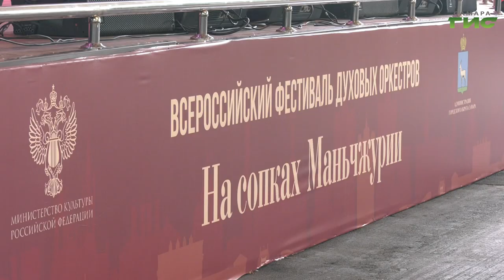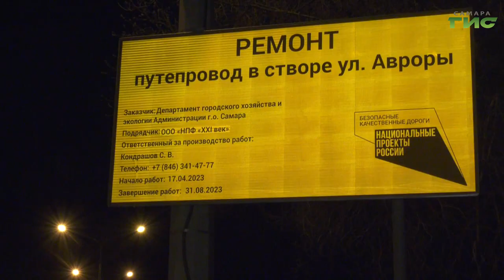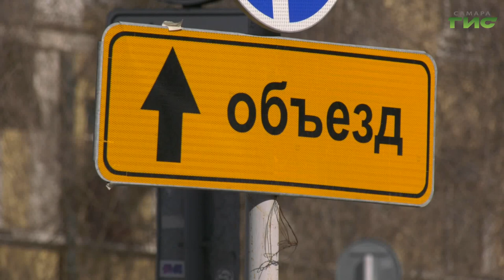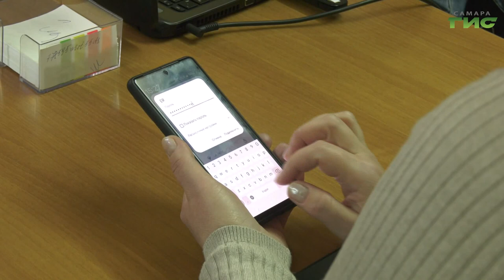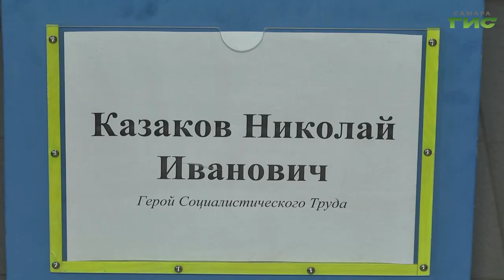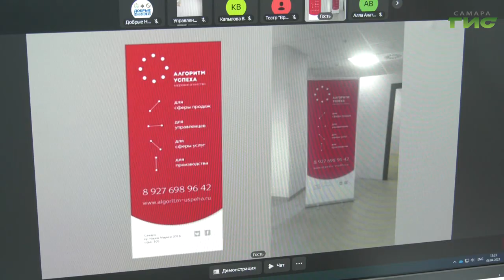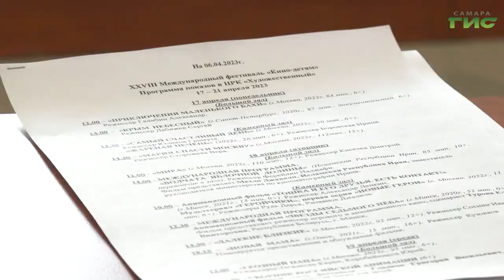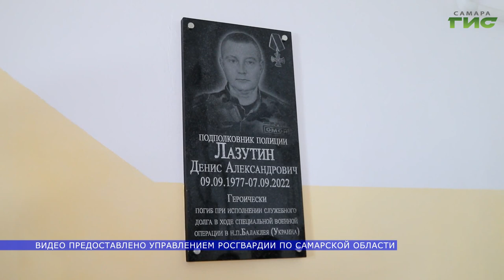"События" от 07.04.2023 (вечер)